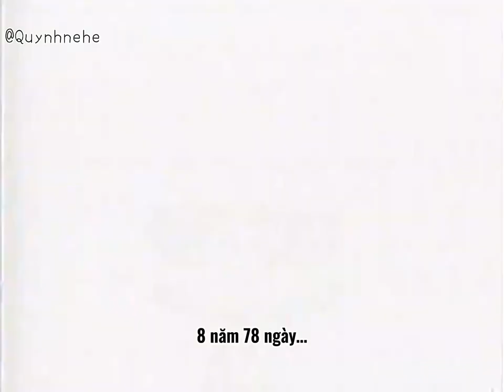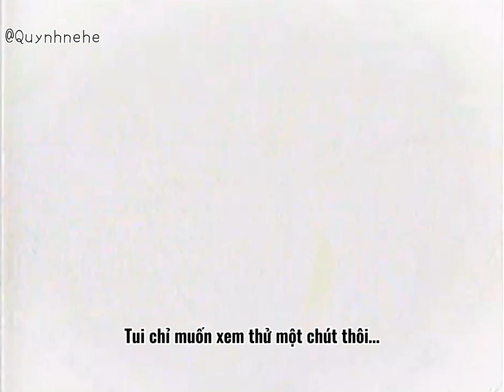Miko cô bé nhí nhảnh - Kocchi Muite Miiko (Vietsub) tập 14 - Ai mới là thủ phạm?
Trong tập này, Miho có một món đồ mới rất ư là xịn xò và đã khoe cho cả lớp thấy! Nhưng mà chưa khoe được bao lâu thì kẻ nào đó đã làm hỏng nó, và kẻ đó là ai thì mời mọi người cùng xem~
Original video: Mamoru no trunk